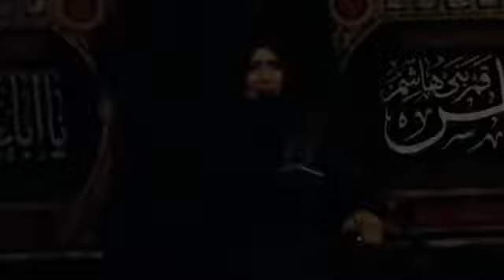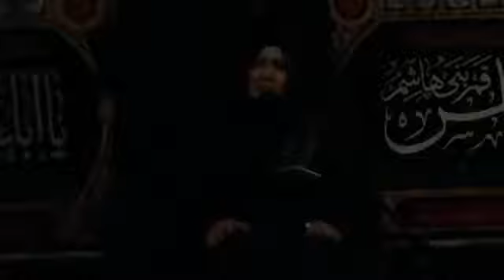Zakia Batool Najafi Majlis-2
HyderTV is also available on *Jadoo TV, IPTV, *Shava TV* & *Krazr TV*

page.